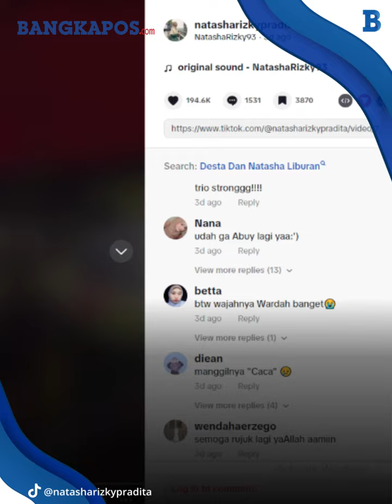Terungkap Nama Panggilan Desta Ke Natasha Rizky Usai Resmi Bercerai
Momen kebersamaan Desta dan Natasha Rizki liburan bersama ketiga anaknya bikin warganet ikut bahagia.

Meski sudah resmi bercerai setelah menjalani bahtera rumah tangga selama 10 tahun, namun keduanya tetap kompak demi membahagiakan ketiga anak mereka.